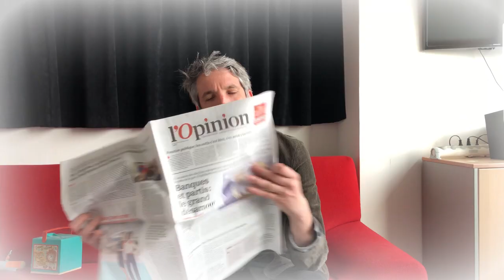Raph' et Léa - EP2 | Préparation du débat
Avant le débat des Européennes sur France 2, Léa Salamé donne quelques conseils à Raphaël Glucksmann.

Découvrez les aventures des rois de la politique Raph' et Léa.

Avec Charline Vanhoenacker et Guillaume Meurice
Réalisation : France Inter